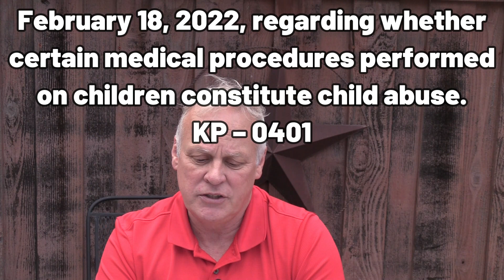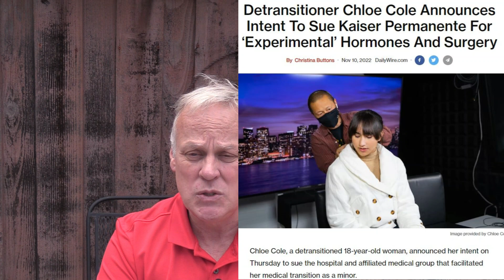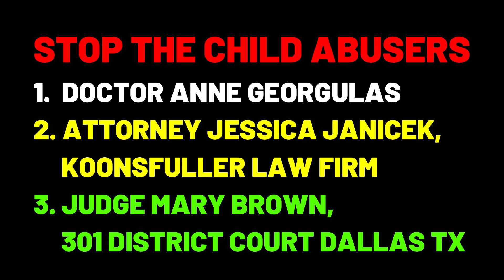SIX PROOFS THAT JUDGE MARY BROWN ABUSED HER DISCRETION SaveJames from Corrupt Judge Mary Brown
In my opinion, the Writ of Mandamus that Jeff Younger filed contained a lot of valuable information that again proves that UnethicalandCorruptJudgeMaryBrown abused her discretion and was a party to CHILD ABUSE and CHILD TRAFFIC by ignoring the following

1. A trial court HAS NO DISCRETION in determining what the law is or applying the law to the facts.
2. The court MUST PRESUME that a fit parent acts in his child’s best interest.
3. The father has constitutional rights THAT HAVE BEEN TRAMPLED.
4. James does not have any of the abnormal medical issues listed in the AG Opinion, indicating that pro-LGBTQ ideologue doctor. Anne Georgulas was requesting child abuse, that deceiving attorney Jessica Janicek of KoonsFuller Law Firm was facilitating child abuse, and that corrupt and incompetent judge Mary Brown permitted child abuse.
5. The treatment that Anne Georgulas sought can cause physical injury that results in substantial harm to the child.
6. The child has the fundamental right to procreation, and depriving a minor child of these rights is child abuse.

These procedures and treatments can “caus[e] or permit[] the child to be in a situation in which the child sustains a mental or emotional injury that results in an observable and material impairment in the child’s growth, development, or psychological functioning.”

RESPONDENT MARY BROWN CLEARLY ABUSED HER DISCRETION
1. Respondent clearly abused her discretion in concluding that the geographical scope change was in the best interests of the child and for his welfare and safety.
2. Respondent clearly abused her discretion in failing to consider the impact to the Children’s education.  The court conducted no analysis.
3. Respondent clearly abused her discretion in failing to consider the practical impact of compliance on the Father.  She was seeking to burden the father’s ability to maintain a continuous, ongoing relationship with his children.
4. Respondent abused her discretion because the effect of the Temporary Order will be to remove jurisdiction to California, effectively making this a Final Order and effectively removing any procedural challenge to the Temporary Order by the Father.  SB-107
5. Respondent clearly abused her discretion because the effect of the order deprives the Father and the Children of their right to venue in Texas and the protection of Texas law.